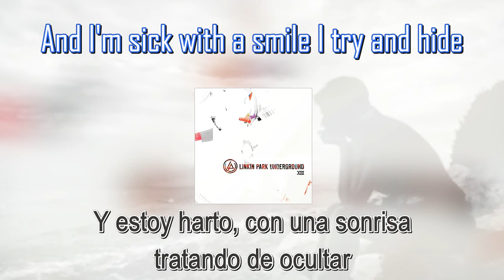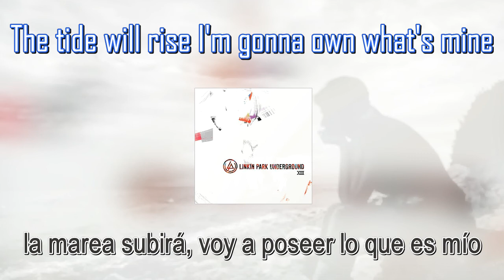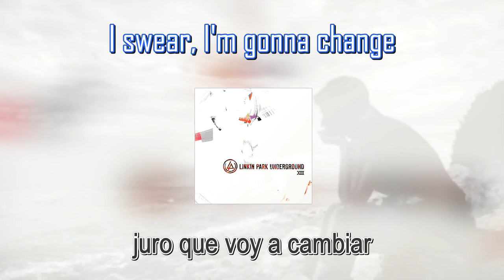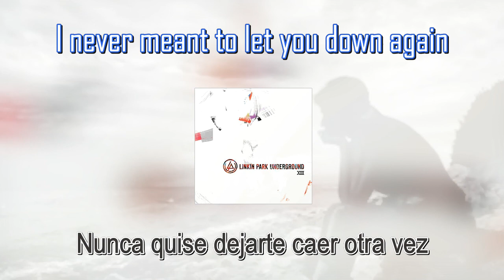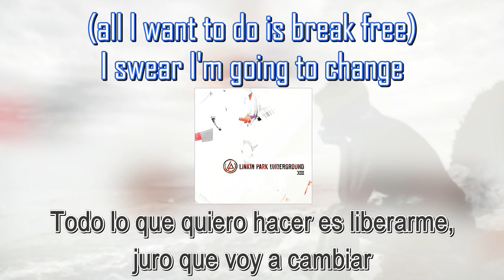Change (sub. Español) - BETA STATE - LPU XIII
Change pertenece a LPU XIII